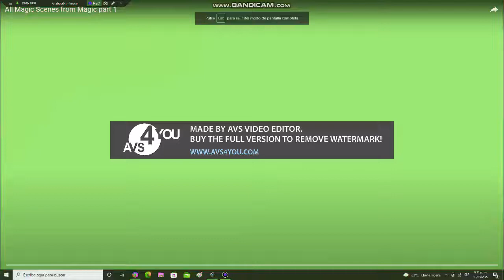krbr rocs intro in wiggle major cubed